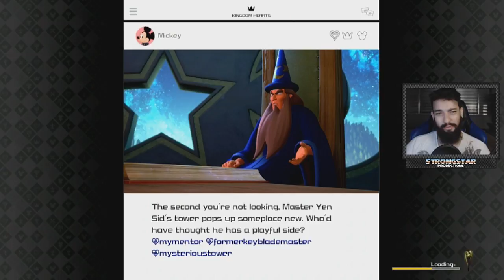KINGDOM HEARTS 3 (PS4) PARTE 16 l CONGELANDO NA NEVE!!!